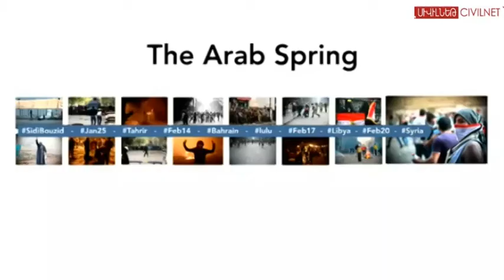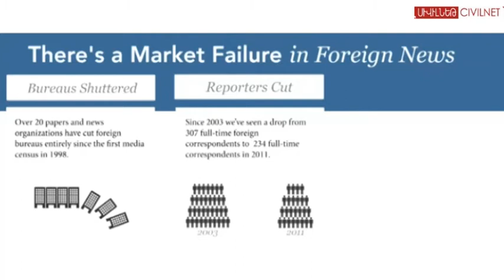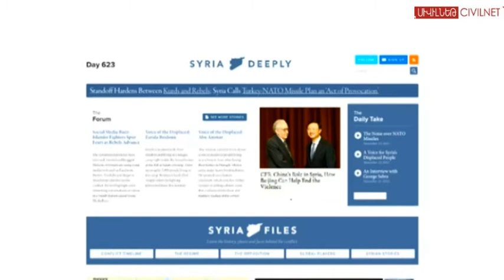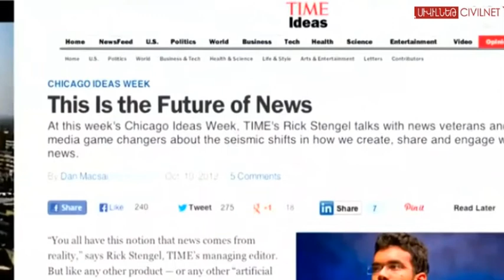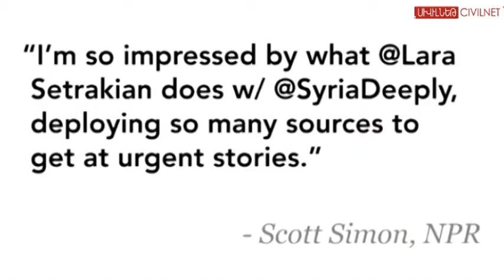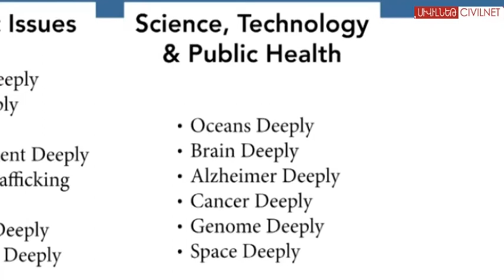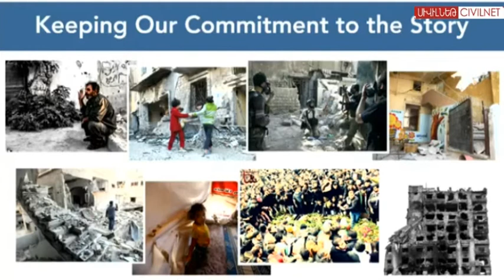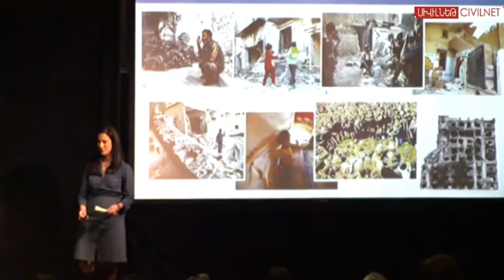Lara Setrakian: On the Other Side of the River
The brainchild of the innovative news platform News Deeply, Lara Setrakian delivered an inspirational speech at INNOVATE ARMENIA. She said that we need to put ourselves back in the human race and define what’s next for the Armenian people.